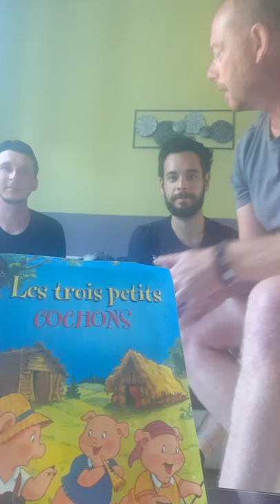Porc au caramel - L'instant cuisine UTBM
Recette  imaginée et tournée par Frederic Petitjean

Chef cuistot du Restaurant Universitaire du CROUS de SevenansPorc au caramel  4 pers

Porc au caramel :

600 grs d'échine de porc
30 grs de sucre
5 cuill à soupe de sauce soja sucrée
3 cuill a soupe de sauce soja salée
1 cuill à café de 4 épices
1 cuill à soupe de vinaigre balsamique
gingembre frais ou en poudre

Nouilles chinoises aux légumes 4 pers :

1 paquet de nouilles chinoises
1 poivron
2 carottes
1 petite boite de pousses de bambou
1 petite boite de germes de soja
10 grs de champignons noirs
4 brins de ciboule ou 1 petit oignon
5 cuill à soupe de sauce soja salée
huile de tournesol
cacahuètes concassées, 5 feuilles de menthe (facultatif)

Montage
François Jouffroy

Habillage Générique
Apollo77